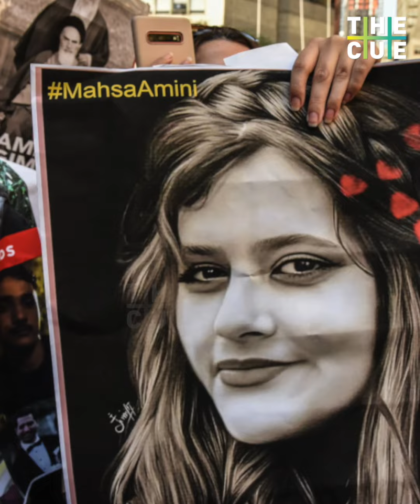ഇറാനിൽ പ്രതിഷേധക്കാർക്ക് പരസ്യ വധശിക്ഷ | Public Execution | Iran Protest |The Cue News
ഇറാനിൽ പ്രതിഷേധിക്കുന്നവരെ ഭരണകൂടം പരസ്യമായി തൂക്കിലേറ്റുകയാണ്. മാജിദ് റെസെ രഹ്നാവാദ് എന്ന യുവാവിനെ ജനങ്ങൾ നോക്കിനിൽക്കേ ക്രെയിനിൽ കെട്ടിത്തൂക്കിക്കൊന്നു. ആംനസ്റ്റി ഇന്റർനാഷണലിന്റെ കണക്കനുസരിച്ച് ഇരുപതുകൾക്കിടയിൽ പ്രായമുള്ള പതിനൊന്നോളം യുവാക്കൾ ഇറാനിൽ വധശിക്ഷക്ക് വിധിക്കപ്പെട്ടിട്ടുണ്ട്.